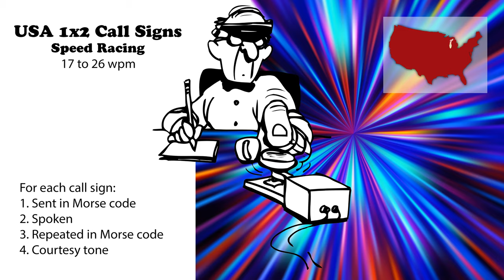USA 1x2 Call Signs - Speed Racing - 17wpm